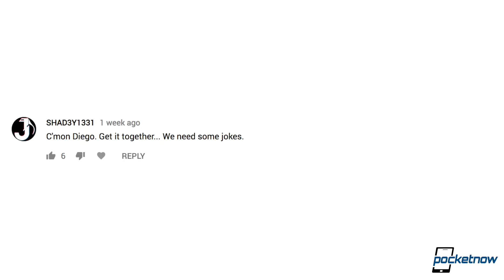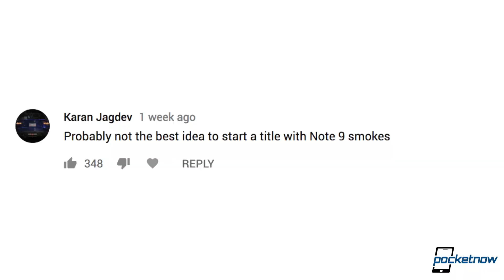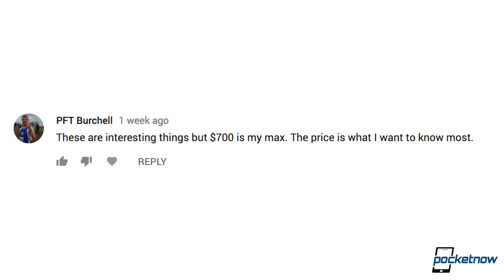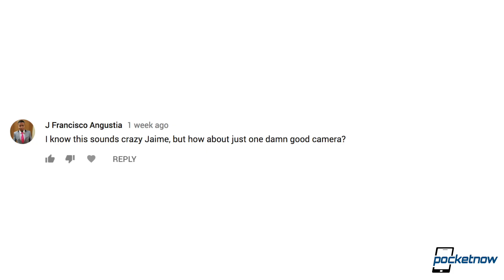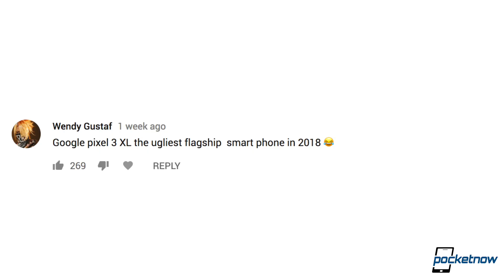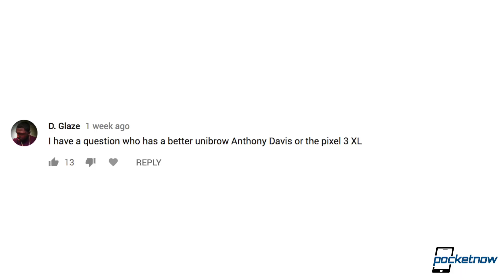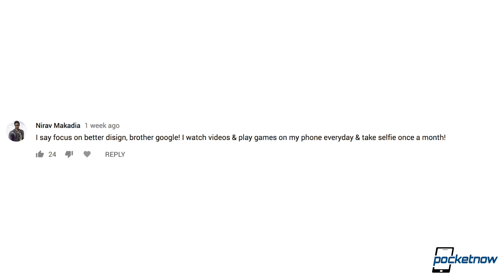iPhone XS rumors, Stolen Google Pixel 3 XL comments & more - Pocketnow Daily Recap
Watch today's Pocketnow Daily Recap as we go through your top comments for our hottest news last week.

[Video Title]
[Video URL]